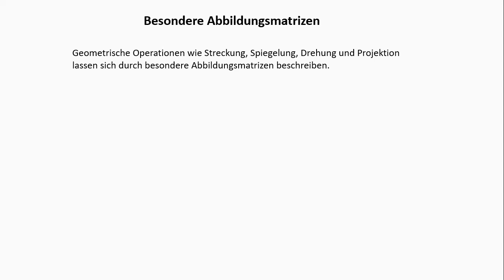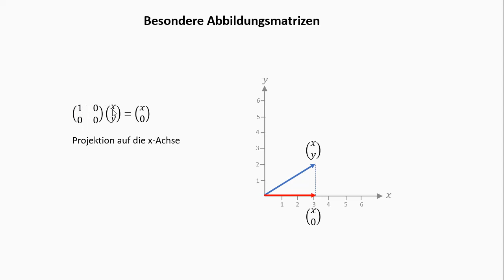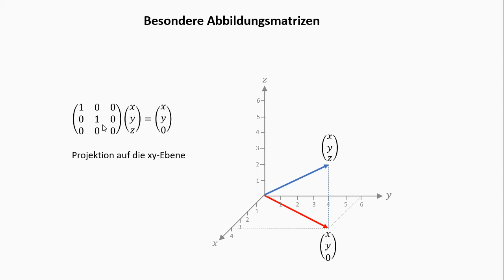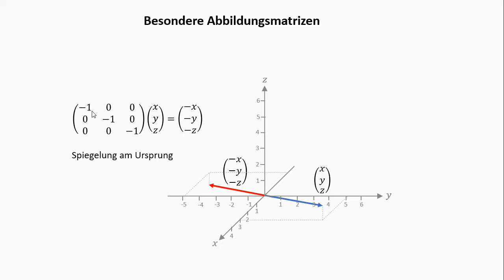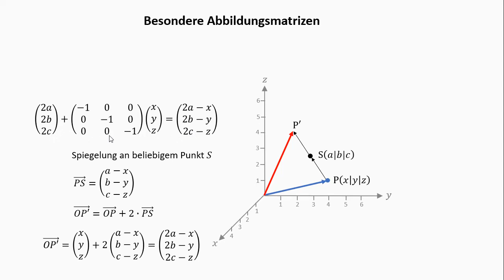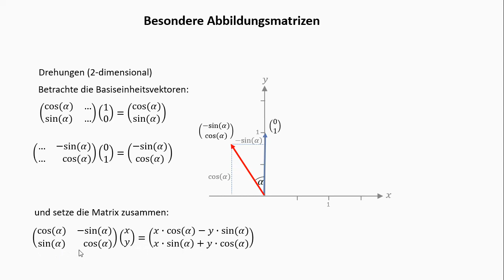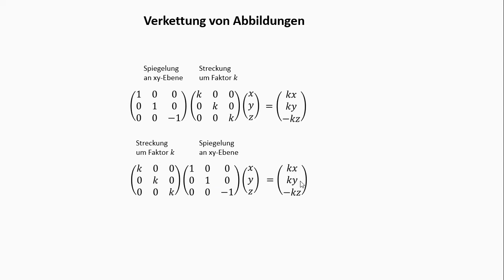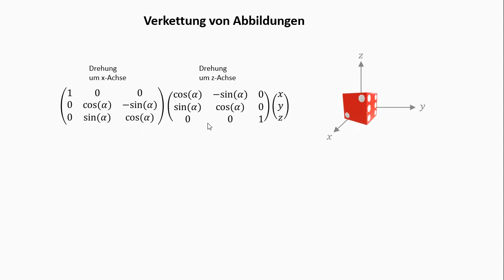Drehmatrix, Projektionsmatrix, Streckmatrix und Spiegelmatrix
In diesem Video zeige ich besondere Abbildungsmatrizen. Wie findet man für die geometrischen Operationen Streckung, Spiegelung, Projektion und Drehung sowie für die Vekettung dieser Operationen die zugehörige Abbildungsmatrix ? Ich zeige es an anschaulichen Beispielen.